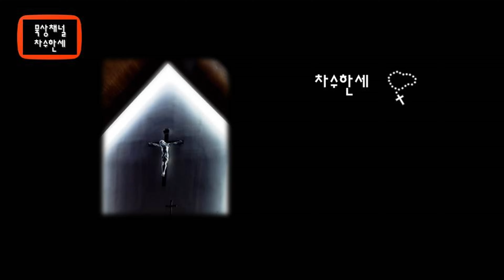가톨릭성가 139 알렐루야 (부활) 카톨릭성가 연주 - Piano/Violin Cover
한국 가톨릭성가 연주특집
제 139번
부활

알렐루야

이문근 편곡

가사

후렴 : 알렐루야 알렐루야 알렐루야

1. 보라 형제자매들아 천상의 왕 영광의 왕
     죽음에서 부활했네 알렐루야

2. 이른 아침 안식일에 제자들이 무덤으로
     주님 뵈러 달려갔네 알렐루야

3. 마리아와 막달레나 야고보와 살로메는
     향액 가득 가져왔네 알렐루야

4. 흰옷 입은 천사 말씀 여인들을 바라보며
    갈릴래아에 주 계시네 알렐루야

캐나다 런던

London Canada